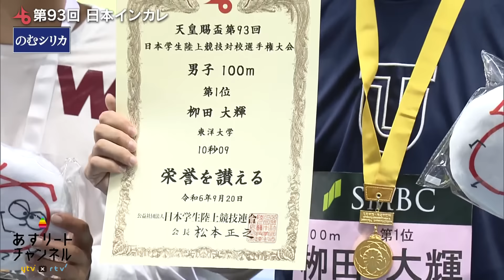【第93回日本インカレ】主役の座は譲らない！これが千両役者・栁田大輝（東洋大）〈男子100m決勝〉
第93回日本インカレの試合模様をLIVEでお届けします。

【配信協賛】
霧島天然水のむシリカ

【配信協力】
日本学生陸上競技連合

(C)ytv